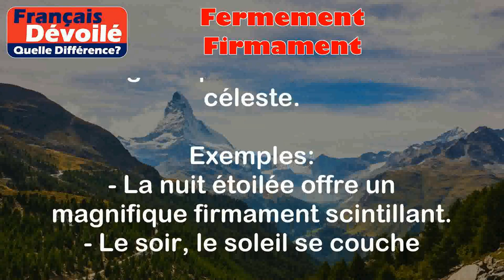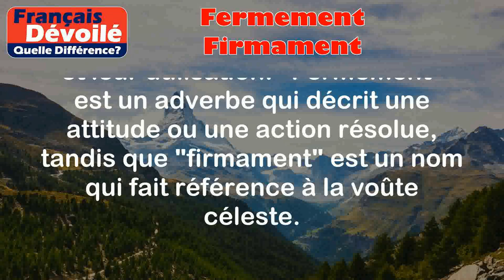Fermement et Firmament (Quelle Diff.)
Fermement:
Le terme "fermement" est un adverbe qui signifie d'une manière ferme, sans relâchement ou hésitation. Cela indique une action ou une attitude résolue, déterminée et solide.

Exemples:
- J'ai fermement décidé de poursuivre mes études jusqu'à obtenir mon diplôme.
- Le jeune athlète a fermement tenu sa promesse de s'entraîner tous les jours.

Firmament:
Le terme "firmament" désigne le ciel, l'ensemble des corps célestes tels que les étoiles, les planètes et les astres. Il est souvent utilisé dans un contexte poétique ou religieux pour décrire la voûte céleste.

Exemples:
- La nuit étoilée offre un magnifique firmament scintillant.
- Le soir, le soleil se couche derrière le firmament orangé.

Différence entre les deux termes:

La différence entre "fermement" et "firmament" réside dans leur nature et leur utilisation. "Fermement" est un adverbe qui décrit une attitude ou une action résolue, tandis que "firmament" est un nom qui fait référence à la voûte céleste.